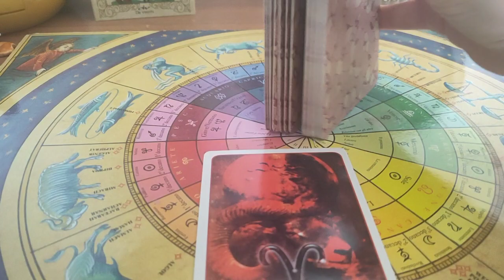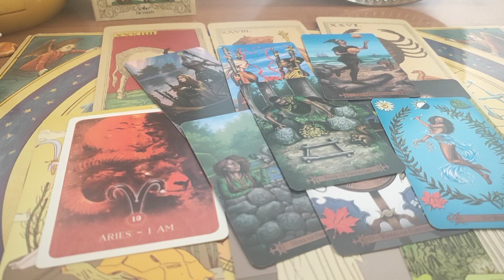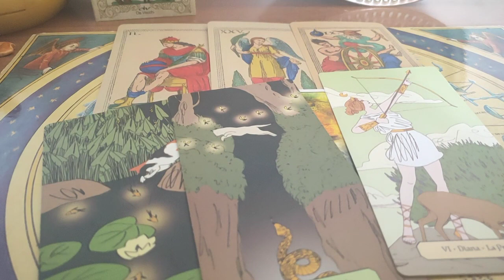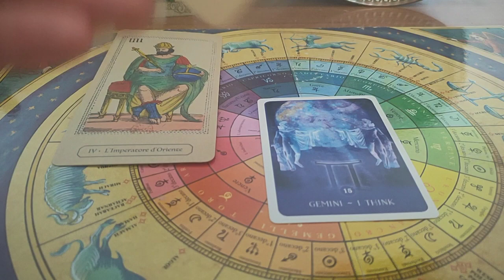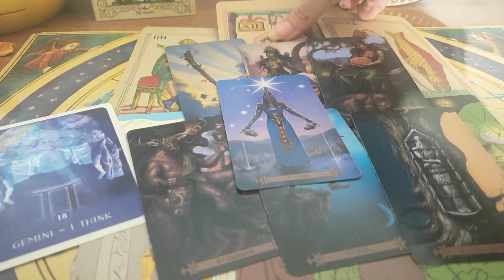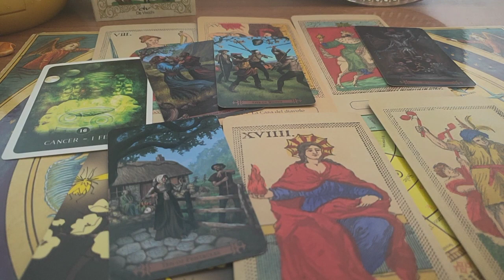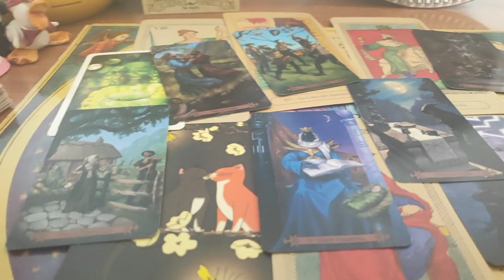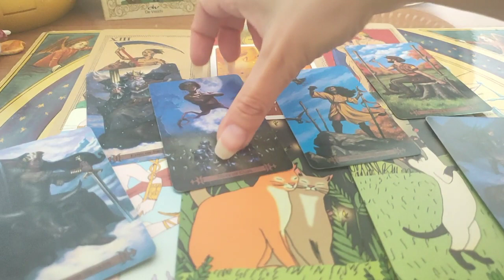settimana dal 16 al 22 maggio 🌟 ariete toro gemelli cancro leone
Ariete Toro Gemelli Cancro leone maggio tarocchi